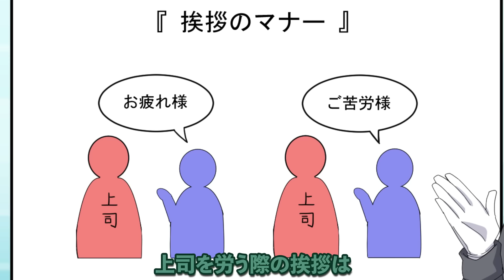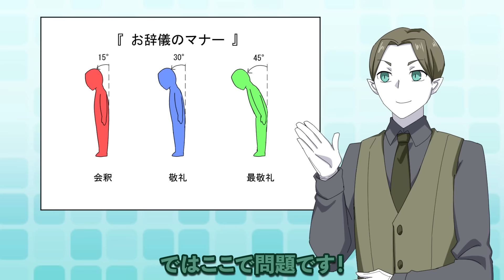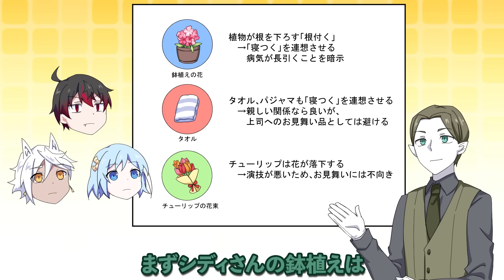【アニメ】マナー違反すると○○される食事会…【漫画】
世の中には、「守るべき」って定められた色んなマナーが存在するが…
別に守らねえ奴にだって生きてく権利くらいあるはずだよな…？

LINEスタンプ販売中だ！

グッズ・ライセンスコラボについてはこちら

他のPlottファンの友達とPlottの魅力を語り合おう！Plottの社員とも話せるかも？
▼コミュニティの参加は以下のリンクから(別途アプリインストールが必要です。)
—リンク—